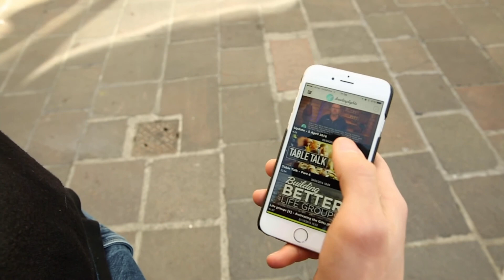The Story Behind the Blessing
Discover the scripture that inspired the song 'The Blessing". Spoken blessings are so powerful, particularly when they are straight from the Word of God.

Leading Lights Network exists to help YOU start a small group (Church) in your home or community.

We are Church leaders from around the world who have started Churches before, and we want you to benefit from our mistakes and successes so that you can go further in the Lord, and so that we can obey the Great Commission and take Jesus' life changing message to the whole planet as soon as possible.

Our TV show appears on TBN UK weekly and is called "Leading Lights".

Sign up for a weekly email and see previous emails we've sent